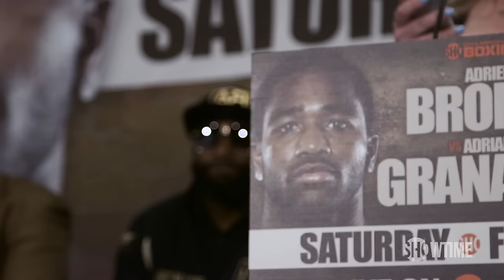It's SHOWTIME: Broner vs. Granados | SHOWTIME CHAMPIONSHIP BOXING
Former four-division world champion Adrien Broner returns to the ring to face the hard-charging Adrian Granados in a 10-round welterweight showdown - live Saturday at 9 PM ET/6 PM PT on SHOWTIME.